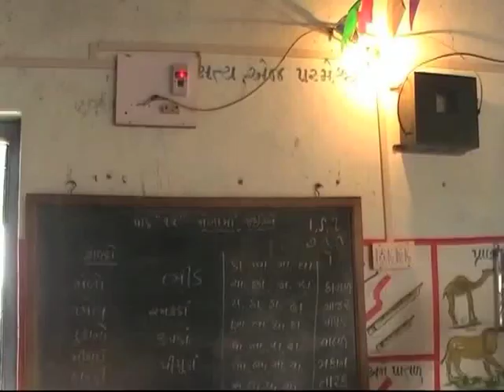Power sector in India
India is world's 5th largest power producer and the 6th largest consumer as well. The country has witnessed increasing role of private players in capacity addition in both traditional and non traditional power generation. However the sector has its own woes in the form of fuel shortages. A report